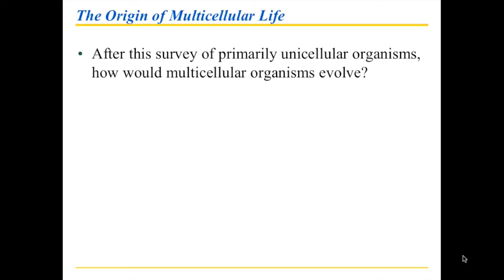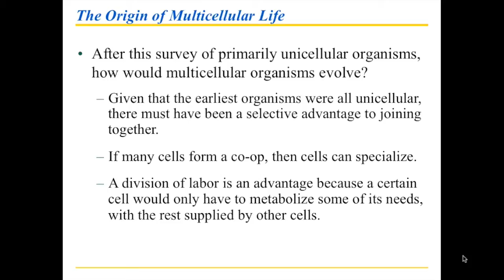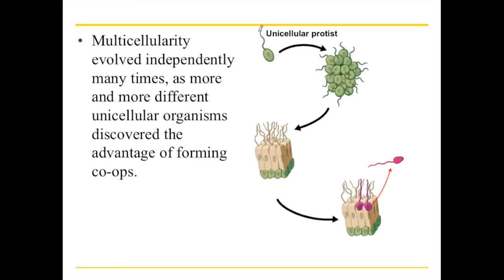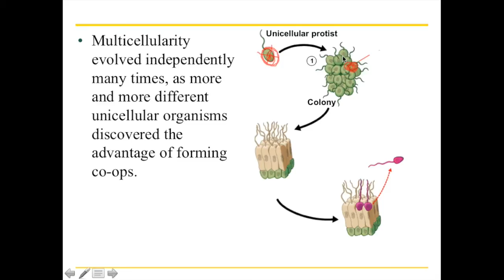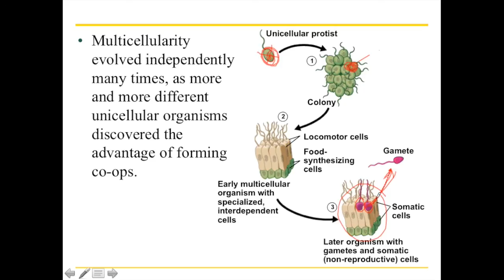Chapter 15 Part 3 Evolution of Multicellular Organisms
This video covers part of Chapter 15 in Campbell's Essential Biology and is intended for viewing by students in my biology classes or other students interested in the lectures from this textbook.

These videos are recorded in free lecture format, without a text to read, and so I apologize for the occasional mispronunciation, imperfect syntax, or convoluted sentence!

Lecture by Hinrich Kaiser
Editing by Max Kaiser & Isabel Kaiser